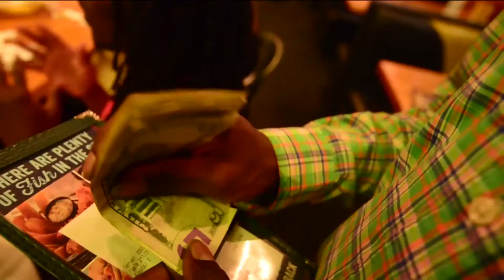Rack'd Up Slim - Can't Stop Loving You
Music video for Can't Stop Loving You performed by Rack'd Up Slim.